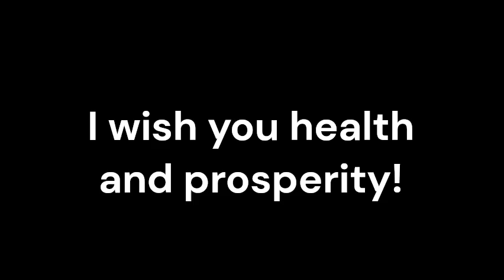Eperythrozoonosis_Sound therapy session_Sounds of nature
Eperythrozoonosis, a blood-borne bacterial infection, can be a challenging condition to treat. While conventional medicine plays a crucial role in managing the disease, there is growing interest in exploring complementary and alternative therapies to enhance treatment outcomes. Resonant frequency sound therapy has emerged as a promising adjunctive treatment for Eperythrozoonosis, offering a range of potential benefits.
Resonant frequency sound therapy is a holistic healing modality that utilizes specific sound frequencies to promote balance and harmony in the body. It is based on the principle that every organ, tissue, and cell in our body has its own unique vibrational frequency. By exposing the body to specific frequencies, resonant frequency sound therapy aims to restore optimal health and well-being.
One of the key benefits of resonant frequency sound therapy in treating Eperythrozoonosis is its potential to boost the immune system. Research suggests that specific sound frequencies can stimulate the production of immune cells, enhancing the body's ability to fight off infections. By incorporating resonant frequency sound therapy into the treatment plan, patients may experience a strengthened immune response, aiding in the eradication of the Eperythrozoon bacteria.
Eperythrozoonosis can cause significant stress and discomfort in affected individuals. Resonant frequency sound therapy has demonstrated its ability to induce deep relaxation and reduce stress levels. By listening to soothing sound frequencies, patients can experience a state of calmness, which not only promotes overall well-being but also helps in managing the psychological impact of the disease.
Eperythrozoonosis affects blood cells, leading to anemia and circulatory issues. Resonant frequency sound therapy can potentially help improve blood circulation by enhancing the flow and oxygenation of red blood cells. By exposing the body to specific frequencies, the therapy may assist in restoring the balance and functionality of blood cells, supporting the healing process.
Resonant frequency sound therapy offers a range of potential benefits when used as an adjunctive treatment for Eperythrozoonosis in combination with conventional medicine. From boosting the immune system response to promoting relaxation and improving blood circulation, this therapy can play a valuable role in the management of the disease.